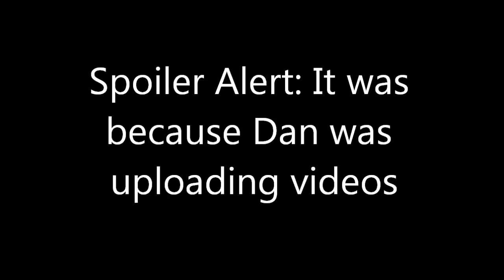Welcome to Flandrygard: Let's Play Unturned 3.0 , Ep.11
After a brief interlude, John and Dan return for more Unturned 3.0 action! John provides the grand tour of the new and improved Flandrygard, and Dan manages to get himself killed by their own headquarters' defenses within 30 seconds of entering the game.

Developer:  Smartly Dressed Games
Publisher:  Smartly Dressed Games
Available On:  PC
Genre: Sandbox / Survival horror / Zombie apocalypse
Engine: Unity

Credits:
Everything: Nelson Sexton